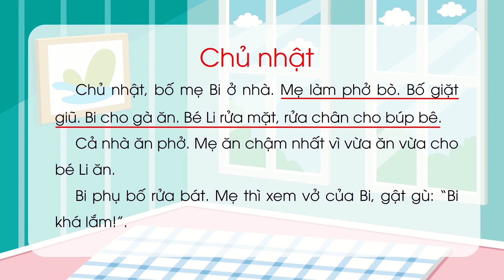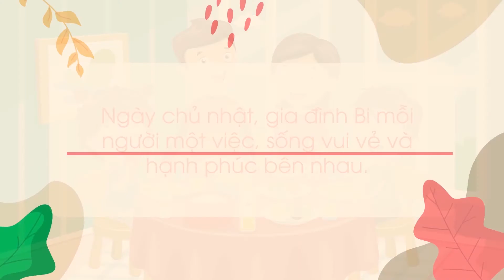Bài 59: ân - ât ( Tiết 2 ) - Tiếng Việt lớp 1 - Bộ Cánh Diều [OLM.VN]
Tương tác trực tiếp tại:
Bài giảng giúp học sinh:
+ Luyện đọc và  tìm hiểu nội dung bài đọc "Chủ nhật" - Bài 59: ân - ât  - Bộ sách Cánh Diều (Tiếng Việt lớp 1 - CT mới).